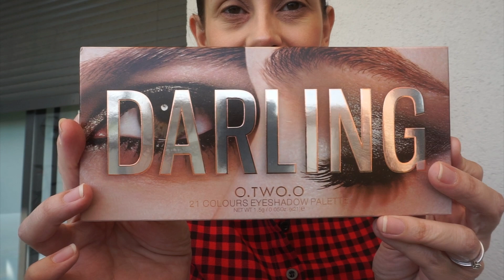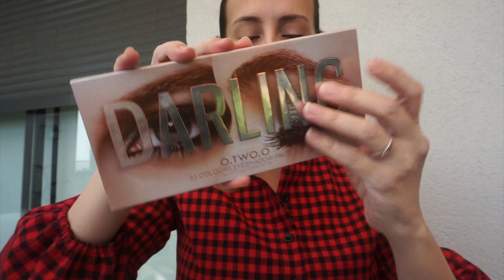Probando maquillaje de O.TWO.O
Hola!

Hoy quiero enseñaros una marca de maquillaje que me ha encantado, O.TWO.O . Es súper económica y tiene un packaging precioso, pero lo mejor es que los productos son de muy buena calidad. Qué os parece? La habéis probado?

Me sigues en Instagram?